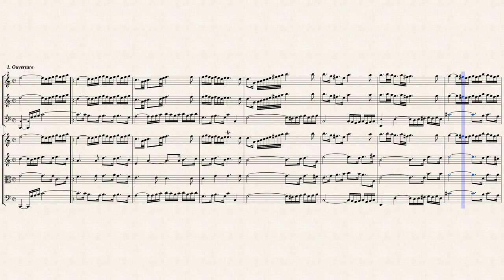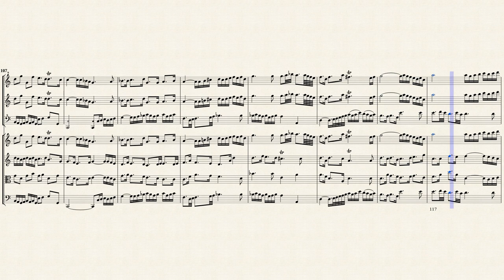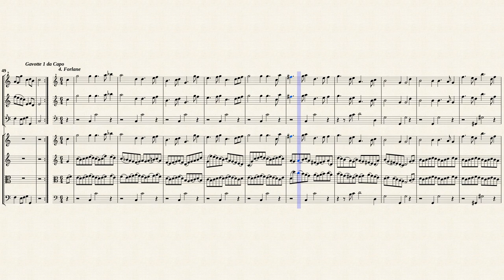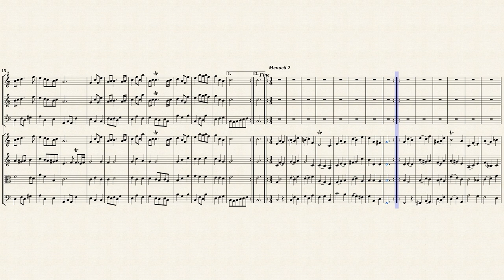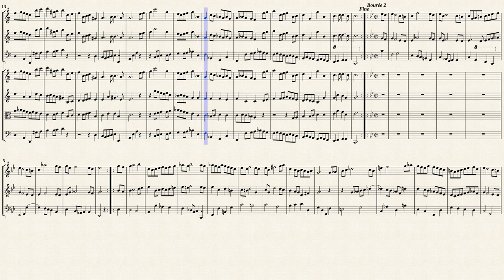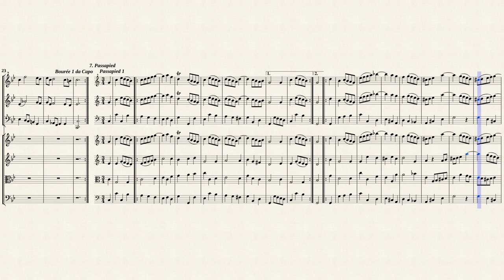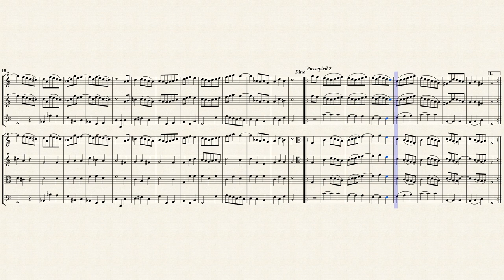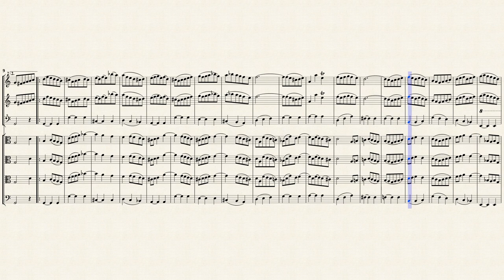Bach, J. S. _ Orchestral Suite No.1 C-Dur BWV1066 [3 Recorders, Strings]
Arr. by : Fritz Brodersen
Orchestral Suite No.1 in C-Dur, BWV 1066
Transposed for 3 Recorders and Strings